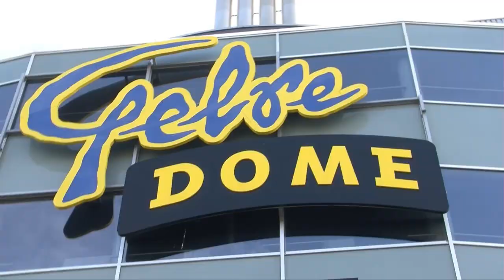Exclusive interview A-lusion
An exclusive (long) interview with A-lusion at the Qlimax venue (Gelredome, Arnhem, Netherlands). Talking about Qlimax, X-Qlusive and other subjects. An other interview with A-lusion will be available soon

New release: Scantraxx Silver 008 - Visual perception (Release date 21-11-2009)